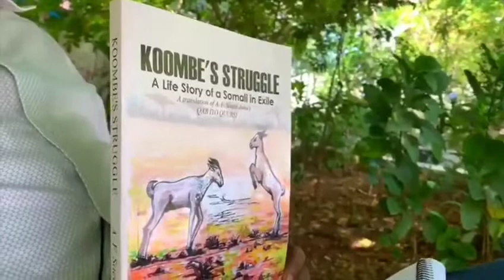Guddoomiye Cabdi Faarax Siciid "Juxa", oo hambalyo iyo bogaadin u diray Shirkadda Hiil Press.